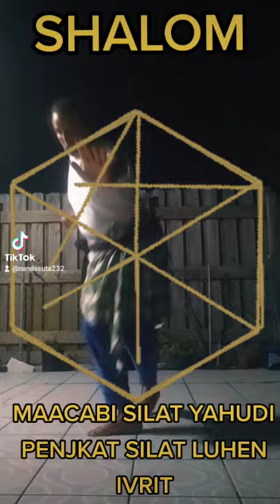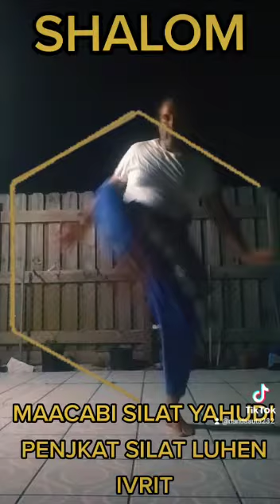PUKULAN KUNTAU MACCABI SILAT